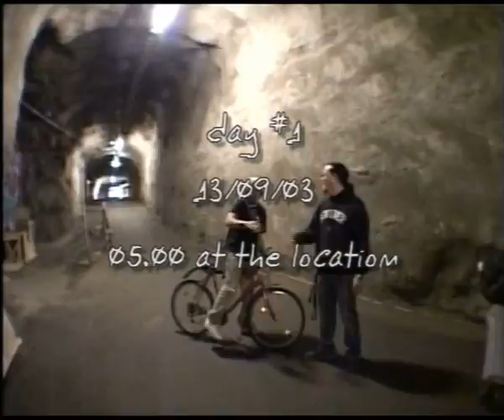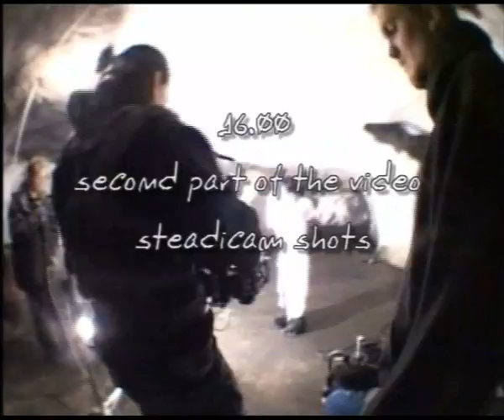Making The Video - Tiamat 'Cain'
See when director Patric Ullaeus of Revolver Film Company and his crew make the "Cain" video for Tiamat.